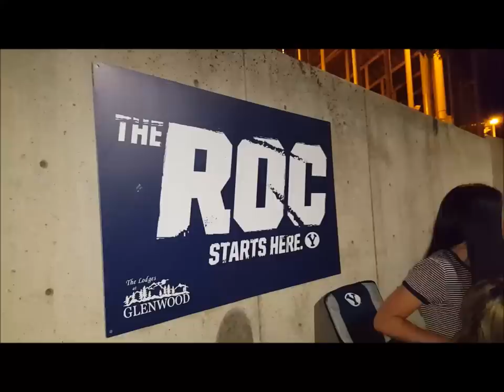BYU Cougars- The ROC Line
To the best fans in the world.